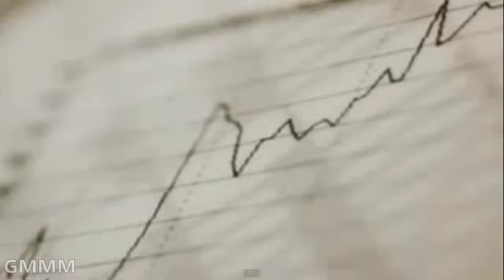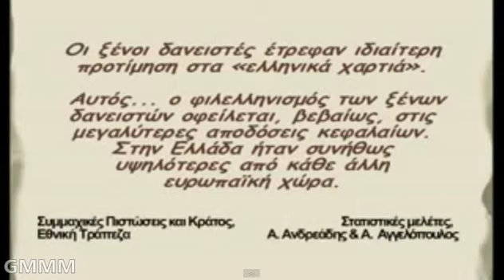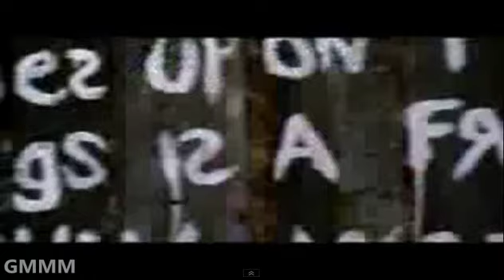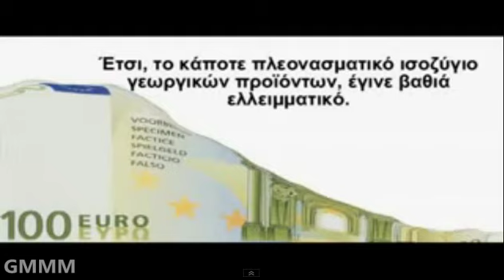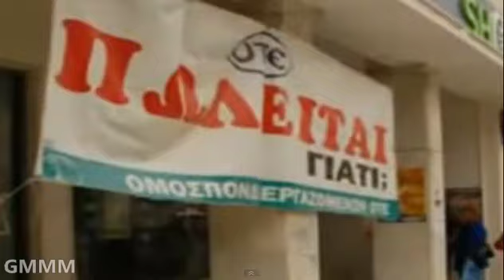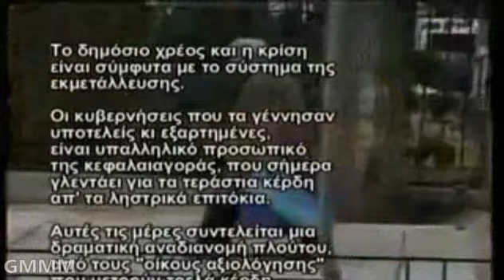Το χρέος (μέχρι το 2010) - GMMM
Το δημοσιεύσαμε πρώτη φορά πριν 1,5 χρόνο.
Αν δεν το έχετε δει ήδη, αξίζει να το δείτε. Είναι ένα βίντεο που ανέβηκε στο YouTube πριν 2 χρόνια περίπου. Δυστυχώς δεν ξέρω ποιος είναι ο αρχικός δημιουργός του για να τον αναφέρω εδώ. Ίσως να είναι ο χρήστης ninageor απ' όπου το πήραμε εμείς. Ευχαριστούμε πάντως όποιον το δημιούργησε.